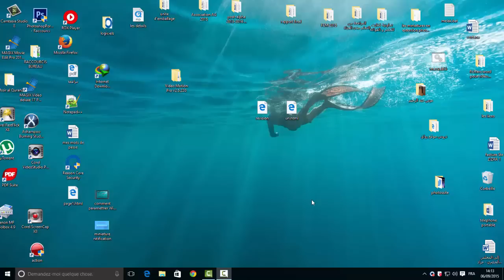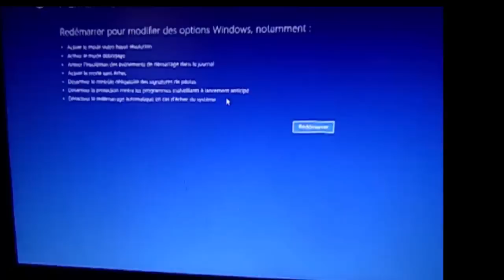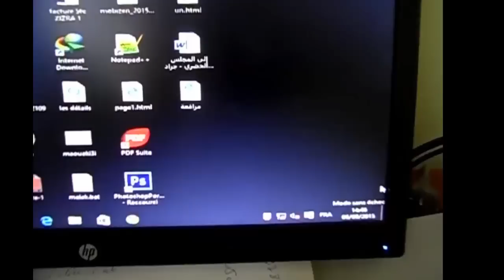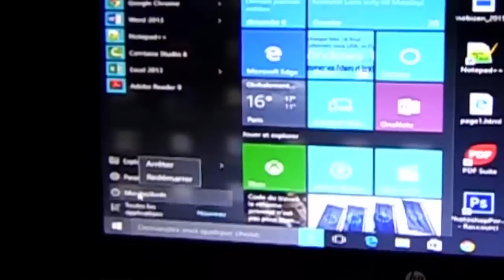COMMENT DÉMARRER WINDOWS 10 EN MODE SANS ECHEC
dans cette vidéo vous allez apprendre, comment vous pouvez,démarrer Windows 10 en mode sans échec, pour supprimer les fichiers infectés et les programmes malicieux de votre PC.

ma vidéo précédente:comment paramétrer Win 10 , pour afficher les notifications de vos mails sur le bureau , voilà le lien :